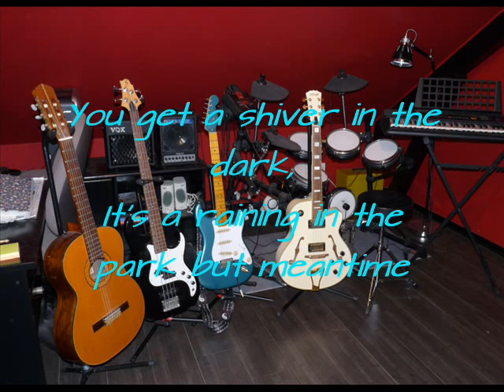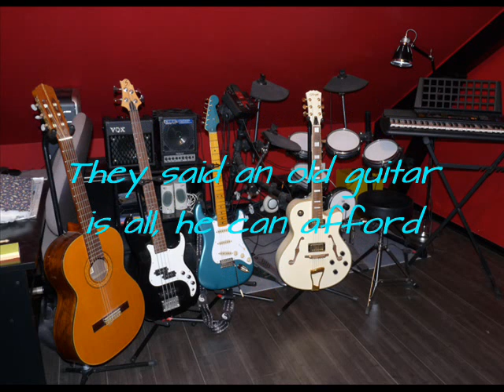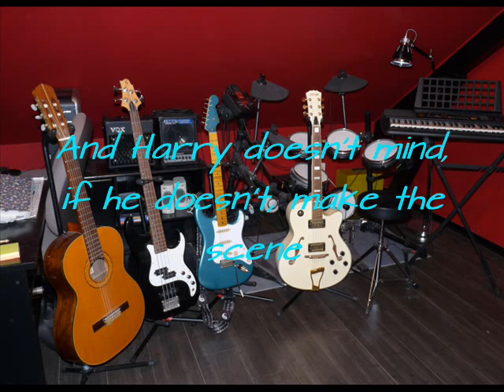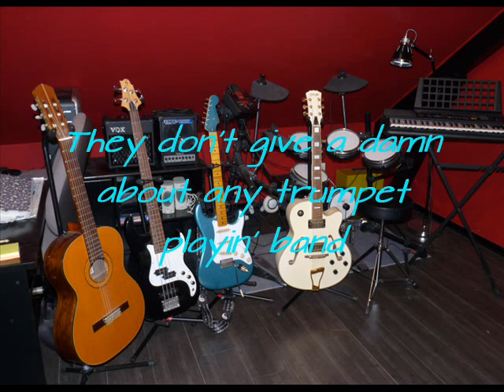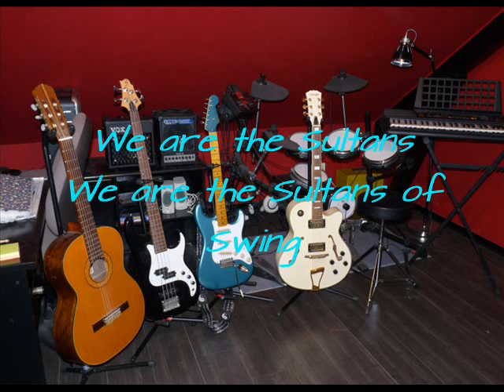Sultans of swing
Dire Straits 1978
AubelMusic 2017
Batterie : Yamaha DTXPLORER
Synthétiseur : Yamaha PSR 195
Stratocaster : Squier classic vibe 50s
Electro-acoustique : Stagg A300
Basse : Greg Bennett Corsair
Amplis : Vox DA5, Roland  Cube CM30
Logiciels : Guitar Pro, Audacity